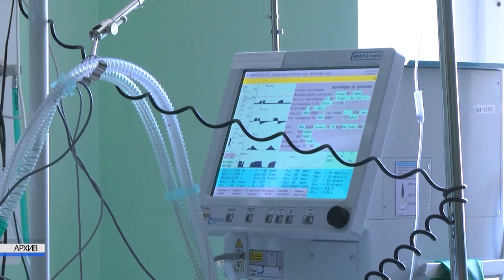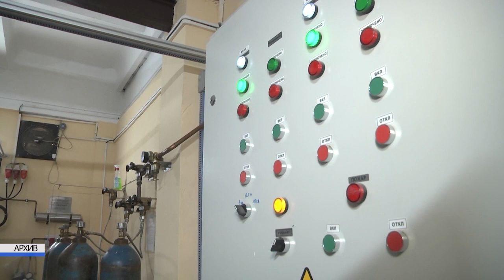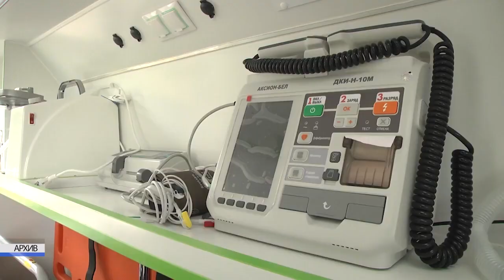2022-12-20 г. Брест. Передача средств гигиены компанией BREMOR. Новости на Буг-ТВ.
Передача средств гигиены компанией BREMOR Брестской областной клинической больнице.
Будет ли навсегда побежден коронавирус или просто перейдёт в разряд обычного ОРВИ – этого наверняка не знает никто. А потому тема ковида актуальна всегда. О ней говорят, пишут и показывают. Пример тому пресс-встреча с главврачом Брестской областной клинической больницы Александром Карпицким, где обсуждались вопросы по борьбе с COVID-19 и оказанию помощи медучреждению. Анастасия Мелишкевич продолжит тему